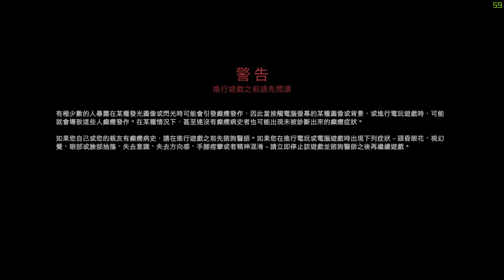『A.NO』極地戰嚎：野蠻紀源｜Far Cry Primal 遊戲新體驗2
打獵..打獵..打獵
真的是 "摩登原始人" 射擊版

好好玩哦 XD
這款遊戲超棒的 ^__^

啾吉"五告齁盛欸"
▼ Follow『A.NO PREMIUM』★

►音樂名稱：♫
［請使用1080p60 HD高畫質播放此影片］